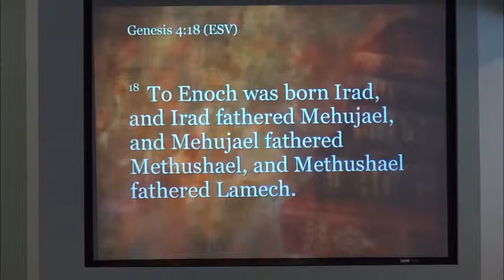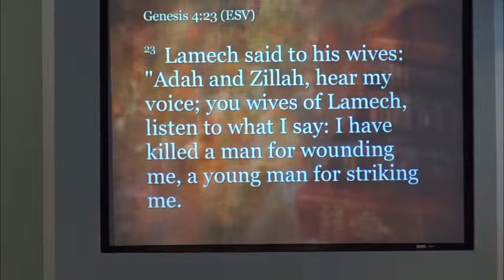The Way of the Word and Its Need of God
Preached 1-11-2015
Rev. Mike Campbell